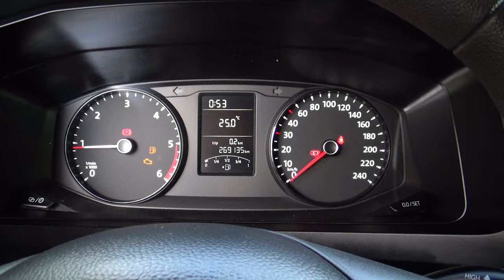Volkswagen / Transporter / 2018 - 1990